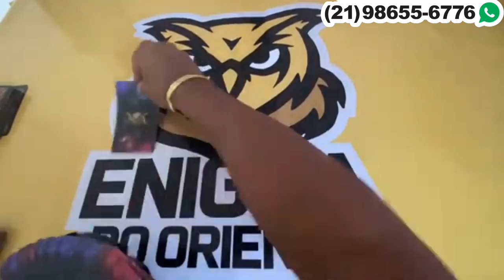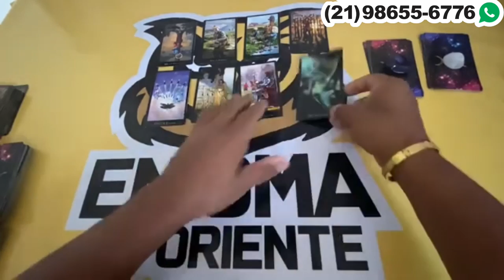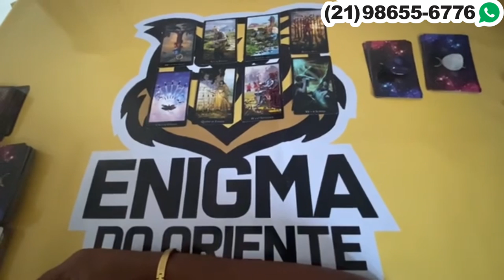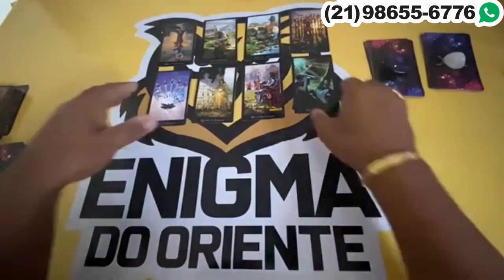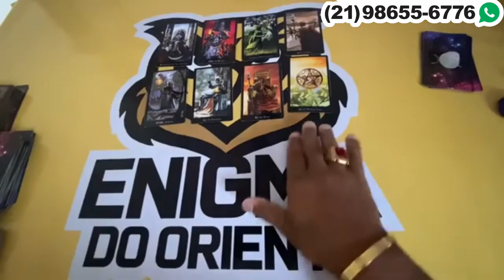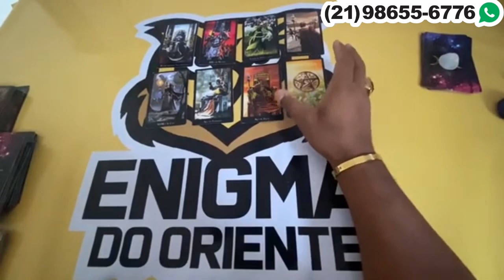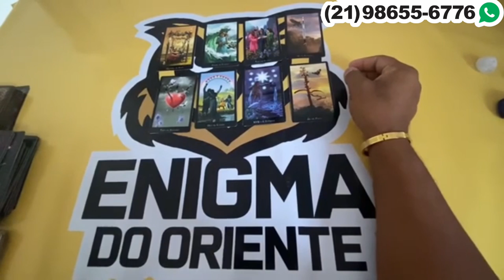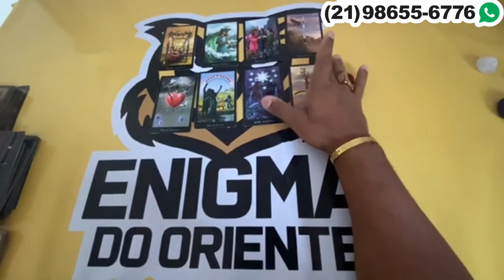ELE HOJE EM RELAÇÃO A VOCÊ! !!💘 [ Tarot Responde ] Tarô [Tarô ] Tarot